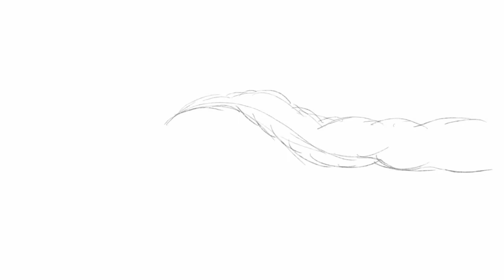Knot the Same: Pencil Test Final con backgrounds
This is the part where all the animation is almost finished, the final product is almost here with all details and process. You can appreciate the full animation with music, visual effects, and rough animation with a cleaned up line. The music was made by Martin Balseca! This was made with Toon Boom Harmony, Photoshop, and After Effects.. Enjoy!